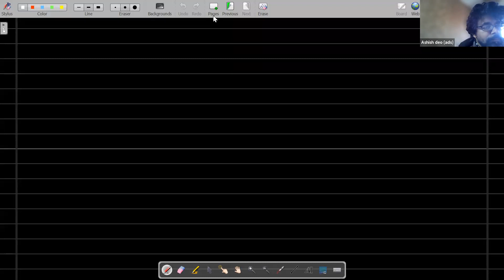Lec 12 - Trigonometry - 4/10/21